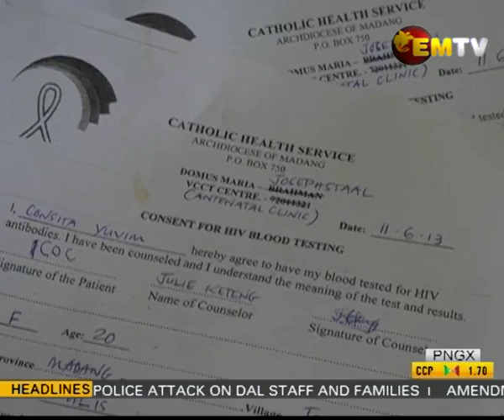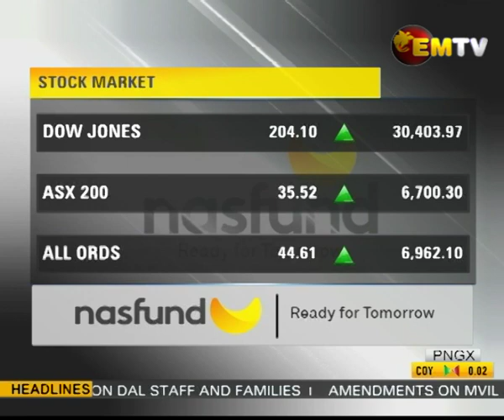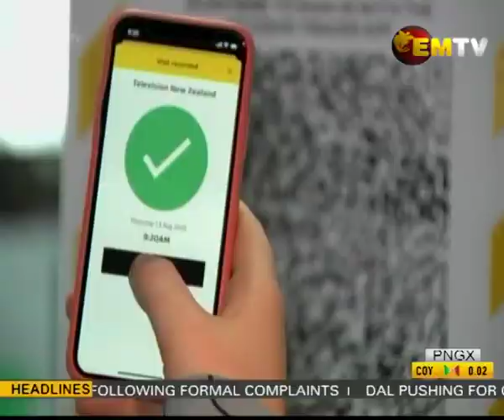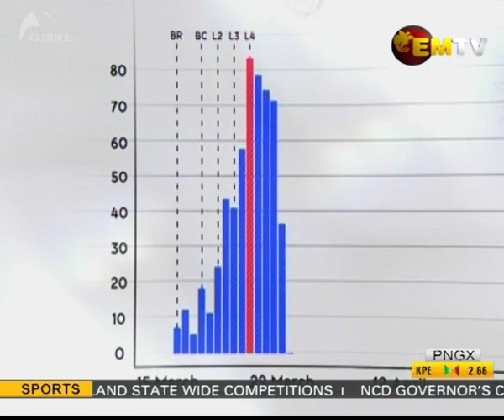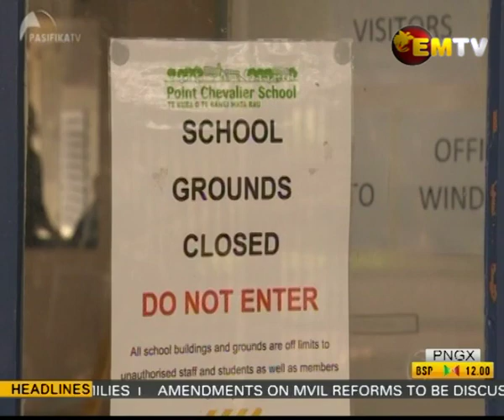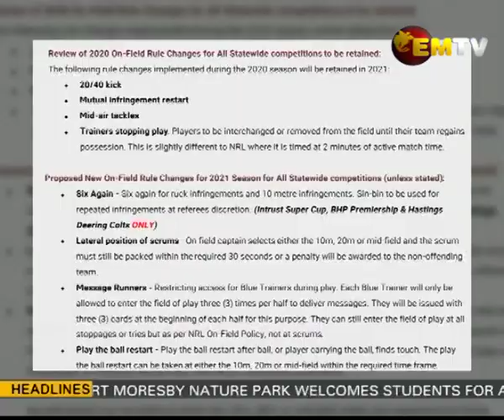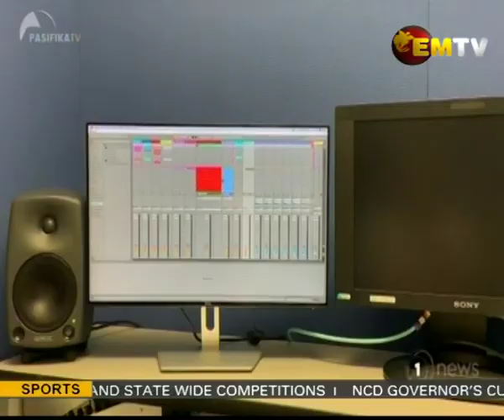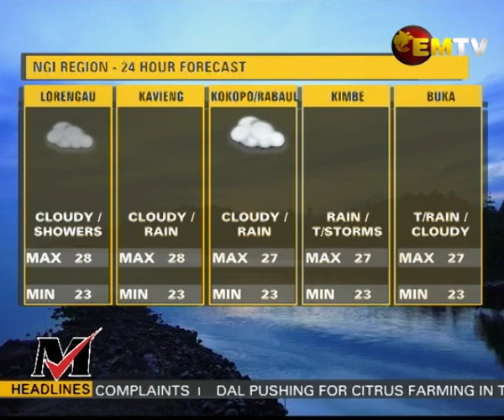National EMTV News | 29th December 2020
Headlines -

1. UNCONFIRMED NUMBER OF PEOPLE BURIED ALIVE;

2. JOSEPHSTAAL HEALTH SUFFERS AS GOVERNMENT INDECISIVENESS CONTINUES; AND

3. AMENDMENTS ON MVIL REFORMS TO BE DISCUSSED IN 2021.